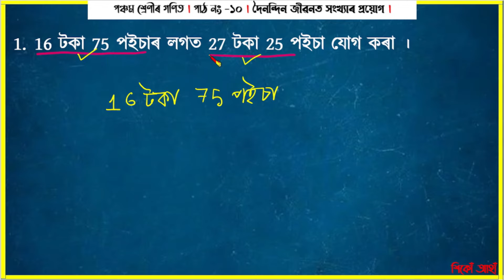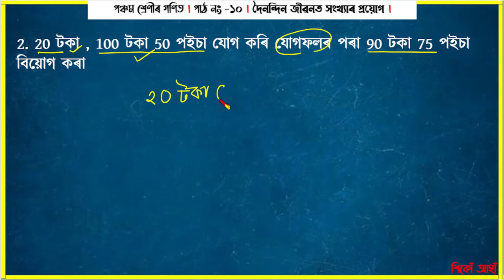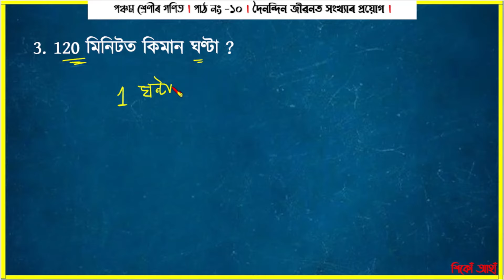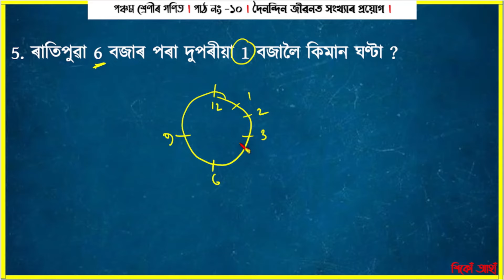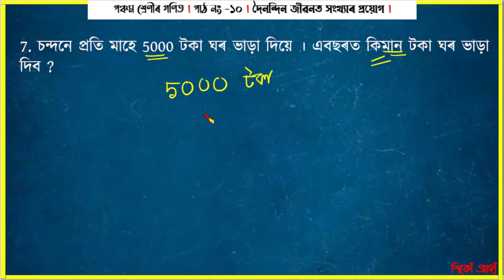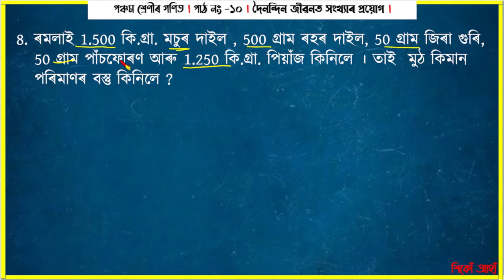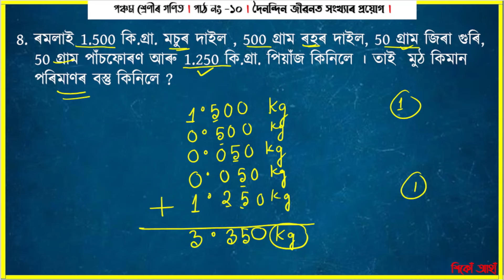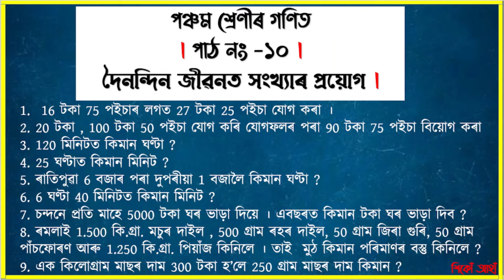পঞ্চম শ্ৰেণীৰ গণিত। দৈনন্দিন জীৱনত সংখ্যাৰ প্ৰয়োগ ।CLASS 5 MATHS। NUMBERS IN DAILY LIFE । শিকোঁ আহাঁ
পঞ্চম শ্ৰেণীৰ গণিত।
দৈনন্দিন জীৱনত সংখ্যাৰ প্ৰয়োগ ।
CLASS 5 MATHS
NUMBERS IN DAILY LIFE
 শিকোঁ আহাঁ

1. 16 টকা 75 পইচাৰ লগত 27 টকা 25 পইচা যোগ কৰা ।
2. 20 টকা , 100 টকা 50 পইচা যোগ কৰি যোগফলৰ পৰা 90 টকা 75 পইচা বিয়োগ কৰা
3. 120 মিনিটত কিমান ঘণ্টা ?
4. 25 ঘণ্টাত কিমান মিনিট ?
5. ৰাতিপুৱা 6 বজাৰ পৰা দুপৰীয়া 1 বজালৈ কিমান ঘণ্টা ?
6. 6 ঘণ্টা 40 মিনিটত কিমান মিনিট ?
7. চন্দনে প্ৰতি মাহে 5000 টকা ঘৰ ভাড়া দিয়ে । এবছৰত কিমান টকা ঘৰ ভাড়া দিব ?
8. ৰমলাই 1.500 কি.গ্ৰা. মচুৰ দাইল , 500 গ্ৰাম ৰহৰ দাইল, 50 গ্ৰাম জিৰা গুৰি, 50 গ্ৰাম পাঁচফোৰণ আৰু 1.250 কি.গ্ৰা. পিয়াঁজ কিনিলে । তাই  মুঠ কিমান পৰিমাণৰ বস্তু কিনিলে ?
9. এক কিলোগ্ৰাম মাছৰ দাম 300 টকা হ’লে 250 গ্ৰাম মাছৰ দাম কিমান ?